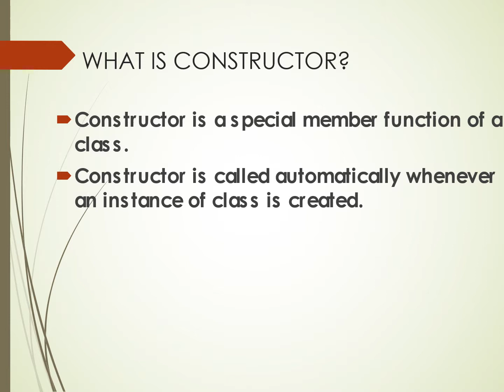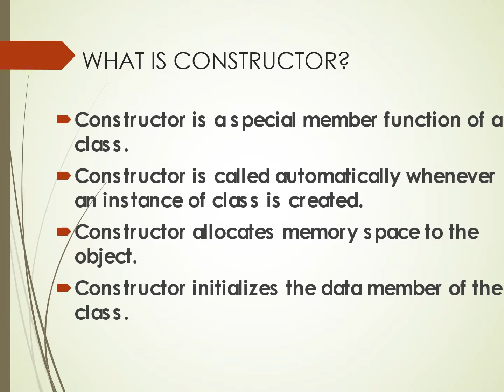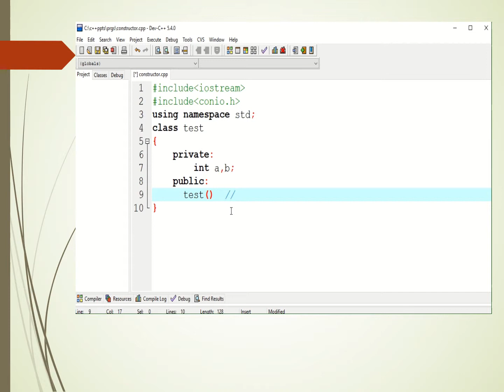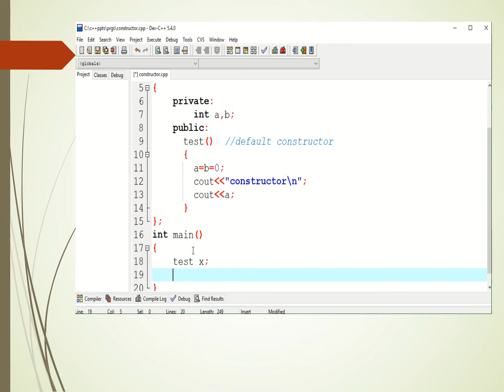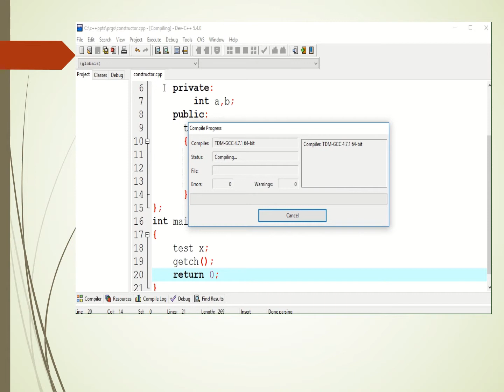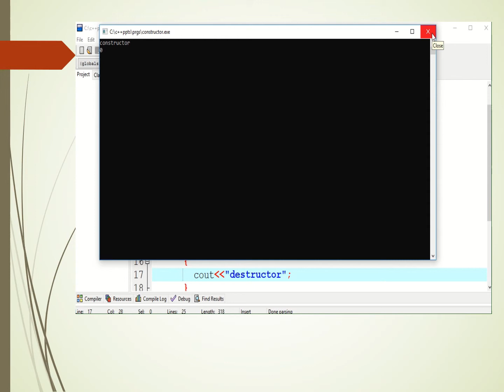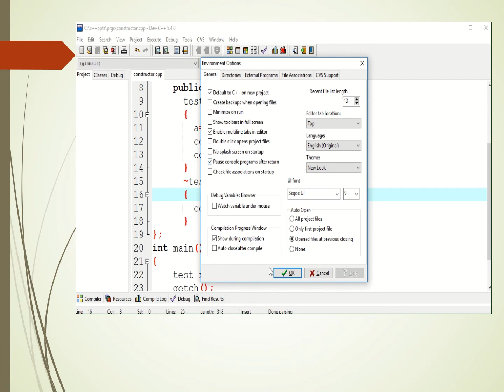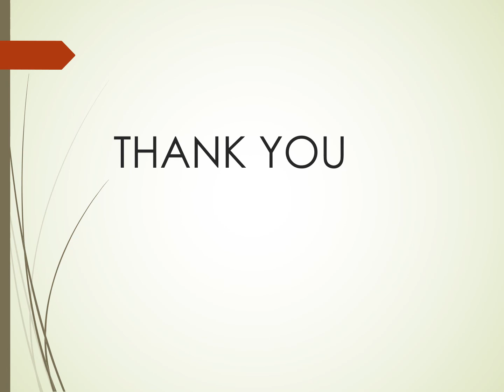CONSTRUCTORS & DESTRUCTORS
This video  gives intro to constructors and destructors with simple example. Explanation given in Tamil language.